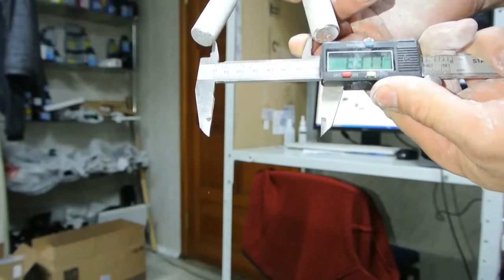vano sukhashvili COC2 5 TNS 50rep 56rgc 29 09 2014